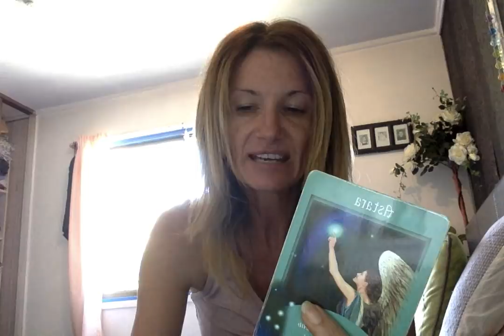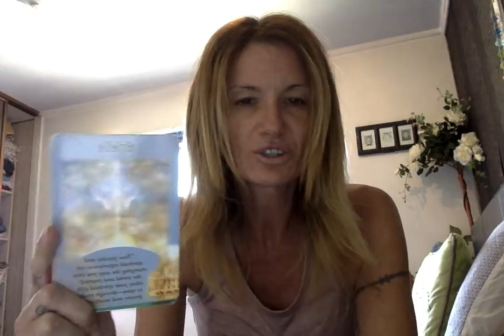Week of 29 January 2018 Psychic Tarot Amazing spooky accurate